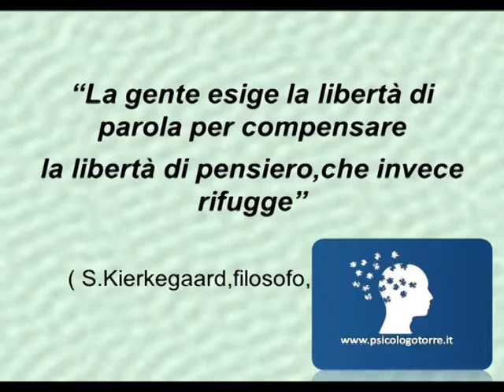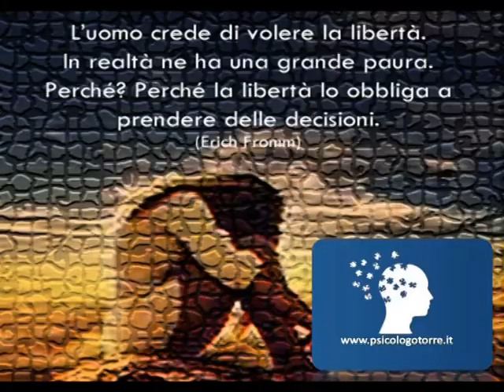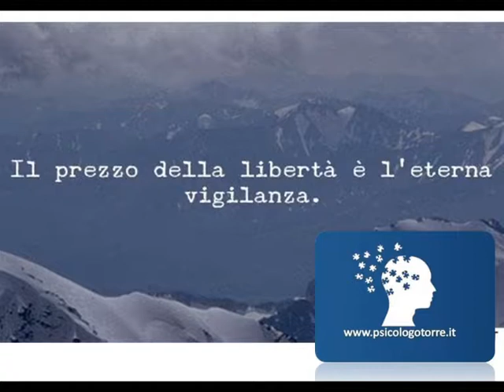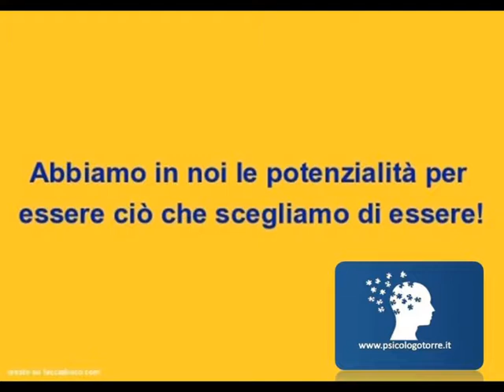LiberaMente (Seconda Stagione) - 28 - La liberta'